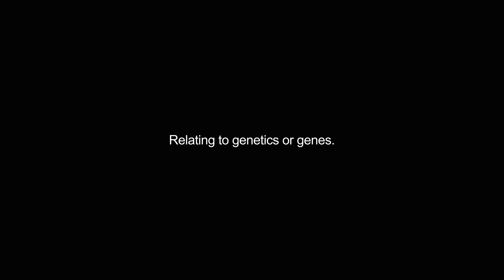genetic video Dictionary meaning and pronunciation